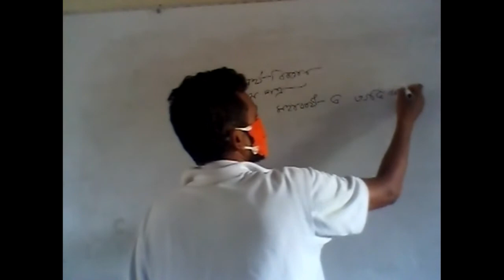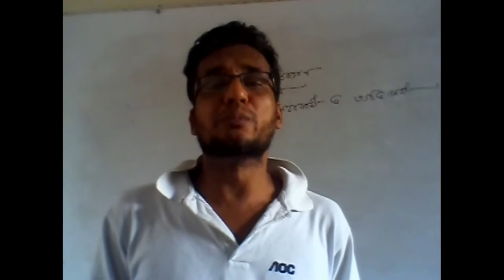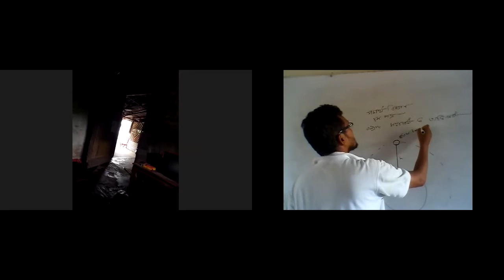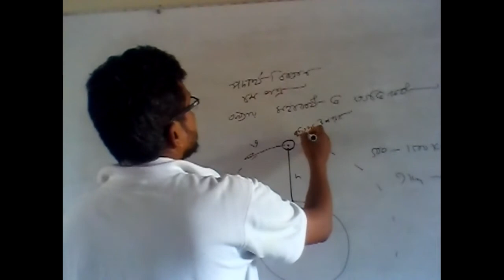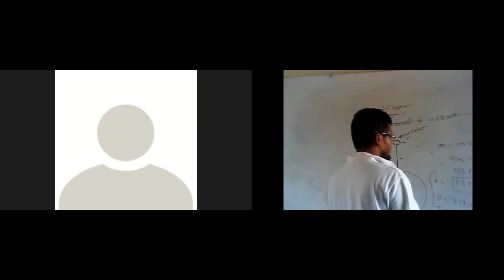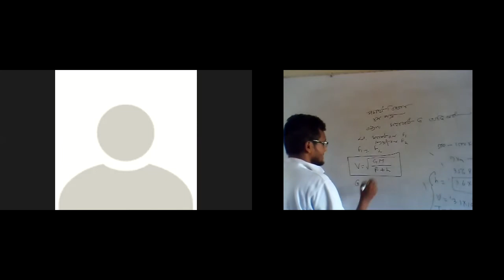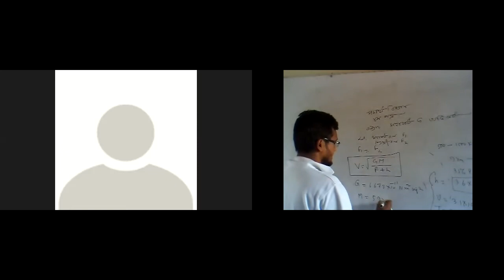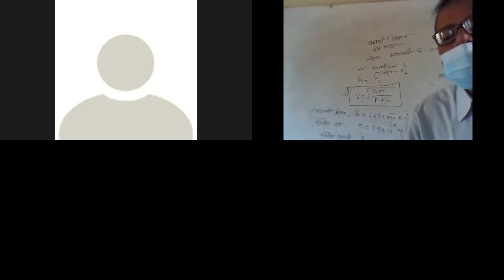Physics 1st paper byDr Azad Rahman